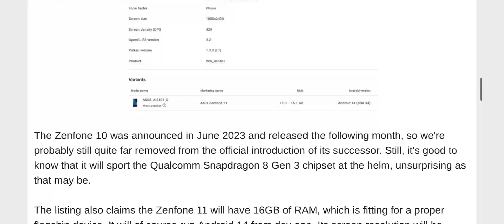Asus Zenfone 11 shows up in the Google Play Console with Snapdragon 8 Gen 3